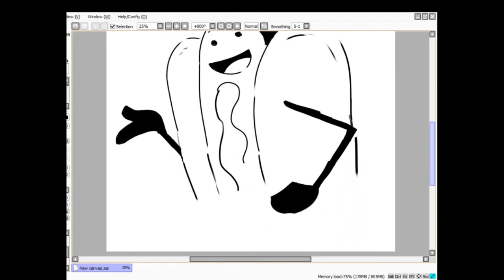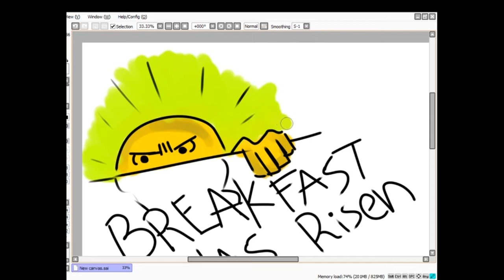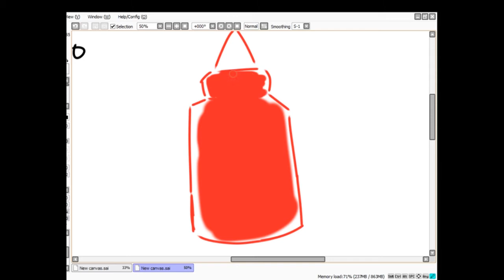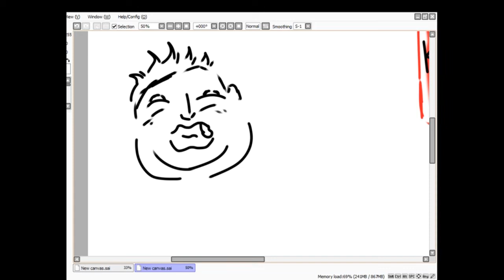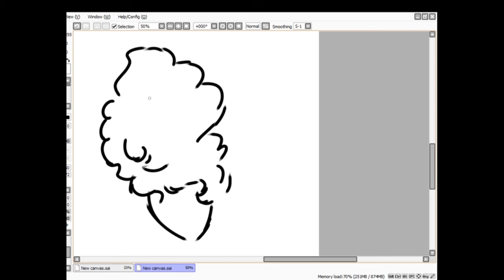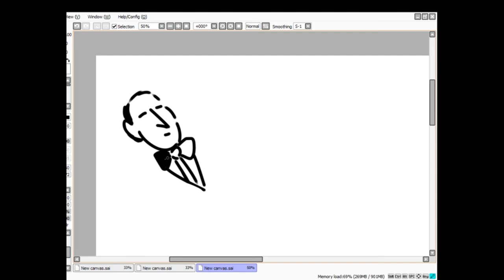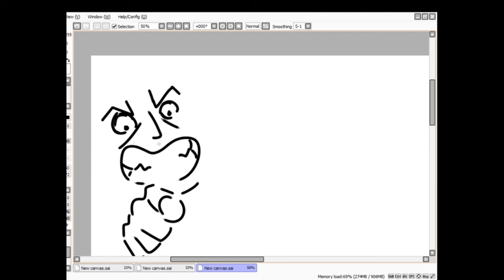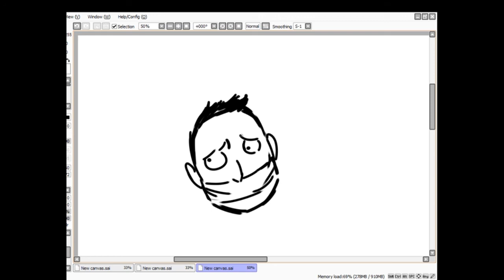HOUR 16: Pinterest Recipes | 24 Terrible Hours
HOUR 16:

Jimmyfranks takes over to help ruin everybody's breakfast.